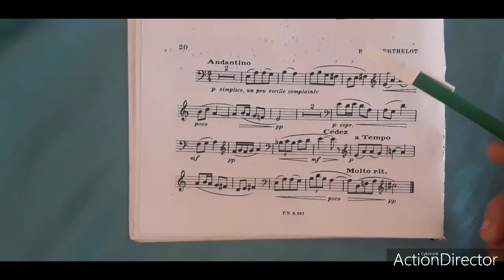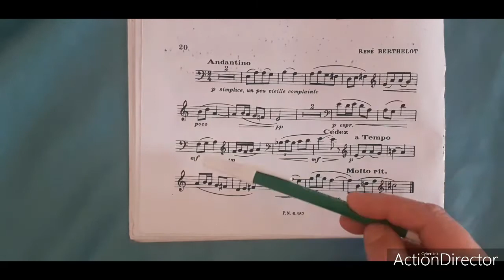Exercice 20 P14 Solfege contemporain | prof Bouchra